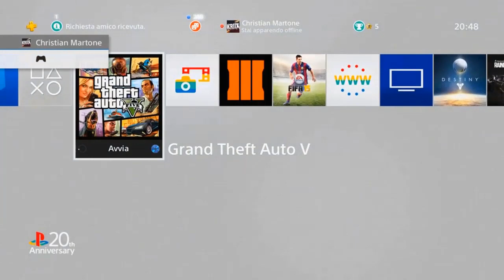[PATCHATO] GTA 5 Online: 💎SOLO💎 OFF RADAR GLITCH! USARE ARMI & MAI RICERCATI DALLA POLIZIA! 1.41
➜Nome Canzone Intro: Sfera Ebbasta - Cupido [Album 2018]